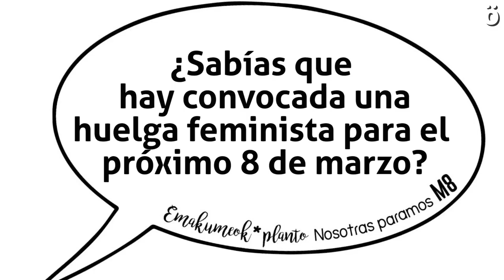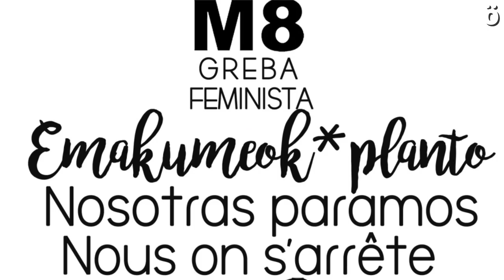M8GrebaFeminista ¿Es necesaria una huelga feminista?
Esta es la pregunta que hemos hecho en las calles de Iruñea a mujeres y hombres que, en su gran mayoría, creen que existe una discriminación por cuestiones de género que merece una respuesta en clave de movilización. Frente a los argumentos de la derecha española contra la huelga feminista del 8 de marzo, tienen claro que que hay que salir a la calle a exigir igualdad.